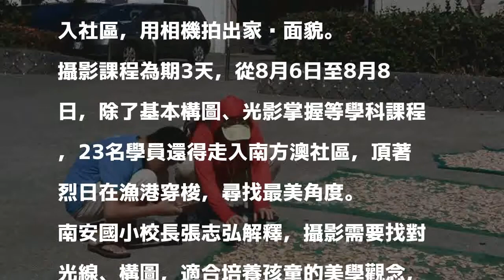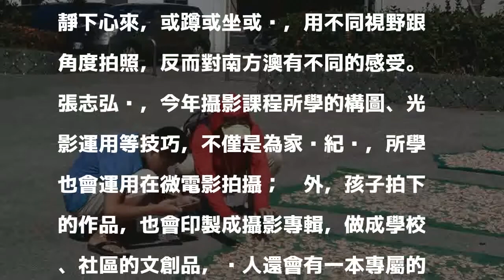用相機看見家鄉！南安國小學童 南方澳「拍拍」走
〔記者張議晨／宜蘭報導〕「用相機看家鄉，會是什麼樣子？」宜蘭縣蘇澳鎮南安國小今年獲得旅美台胞的捐款，校方用這筆善款開辦攝影課程，攝影志工暑假陪同23名學生走入社區，用相機視角，為家鄉寫紀錄。

發表評論評論如下。